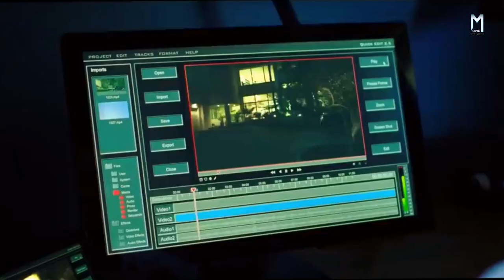Nightcrawler (2014) | Movie Explained in Hindi